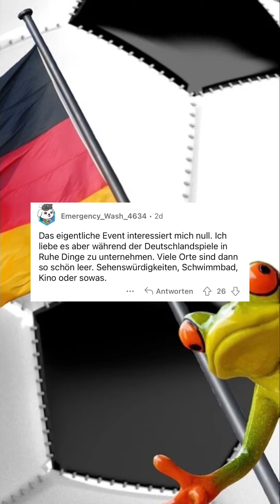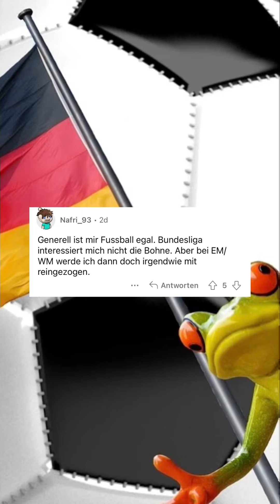Schaust du die EM?😮